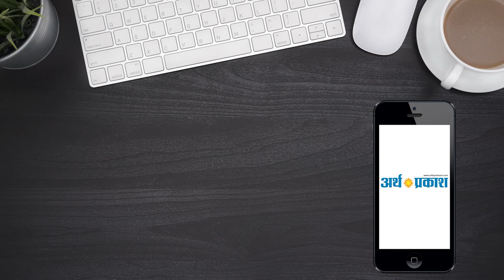लालो में सबसे आगे मनोहर लाल- श्री शिव कुमार जैन || Arth Parkash Tv